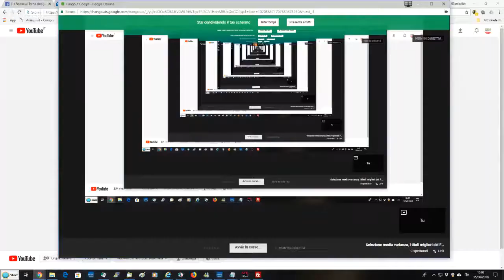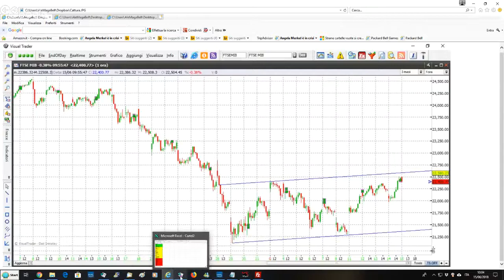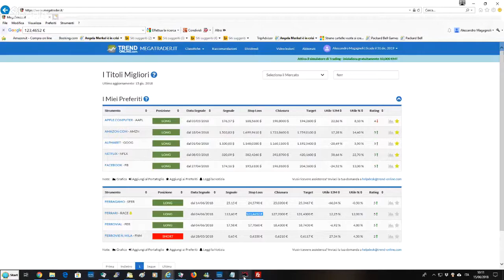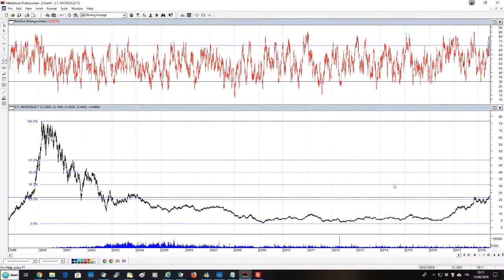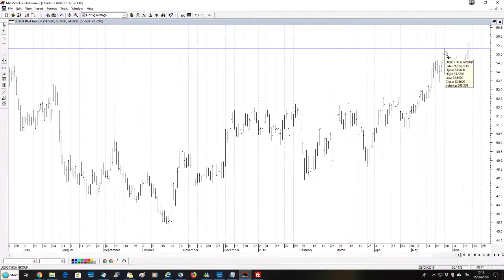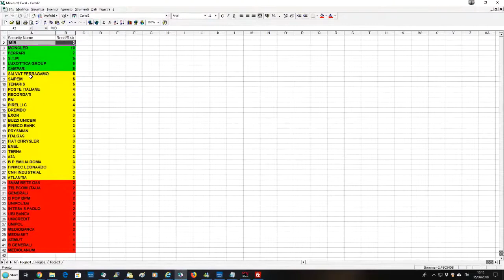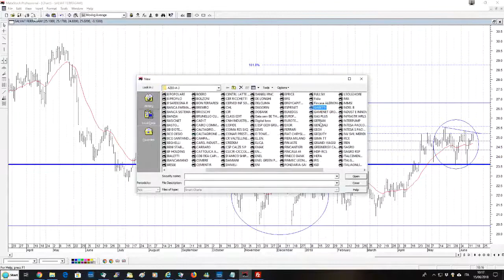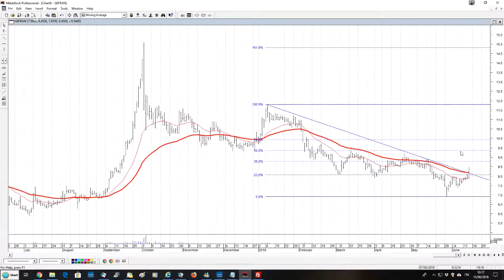I migliori titoli del Ftse Mib per la media varianza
Tramite il metodo della media varianza, o rendimento pesato per il rischio, scopriamo quali sono i titoli migliori in questo momento all'interno del paniere Ftse Mib. Gefran su richiesta.